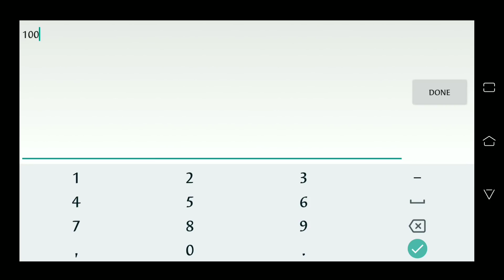Nebulous 2.2.1 Community Particles, Pets / Powerups and Community Clan Skins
Update 2.2.1 :)

мoℓαɢ вαℓ 랜 150+ (ID: 424174)
Molag Bal 랜 for everyone else (ID 1488968) (It's dead)
my id : 207725

english :
what's new
- Community Particles! These work just like community skins and pets.
- Clans can now upload all types of community skins. When someone buys a clan community skin the clan receives a small amount of plasma.
- Pets will now hold a powerup for you and give it to you when you use or lose your current powerup. (Only works with 1 pet)
- New Skin, Pets, and Hat!
- Bug fixes and UI Improvements

español
- ¡Partículas de la comunidad! Estos funcionan igual que las skins y mascotas de la comunidad.
- Los clanes ahora pueden cargar todo tipo de skins de comunidad. Cuando alguien compra una skin de comunidad de clan, el clan recibe una pequeña cantidad de plasma.
- Las mascotas ahora mantendrán un poder para ti y te lo darán cuando uses o pierdas tu poder actual (Solo funciona con 1 mascota)
- ¡Nueva Skin, Mascotas y Sombrero!
- Corrección de errores y mejoras de la interfaz de usuario